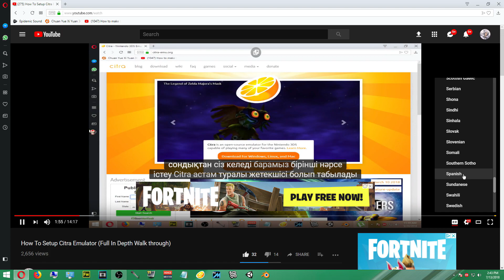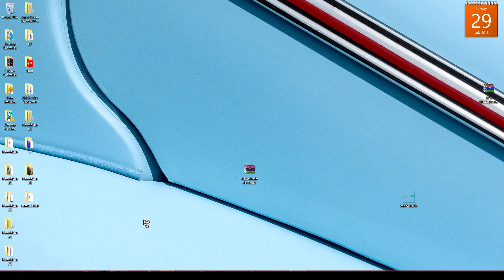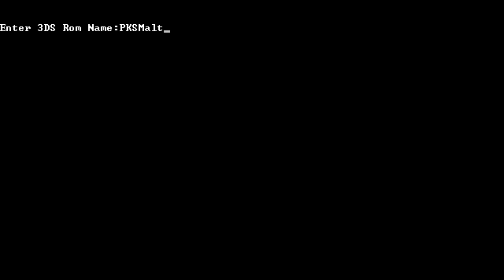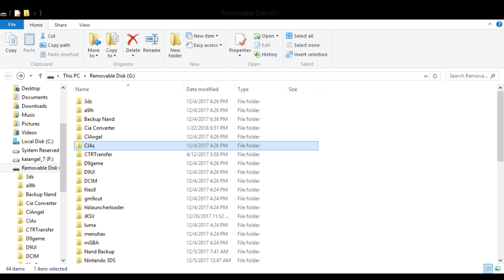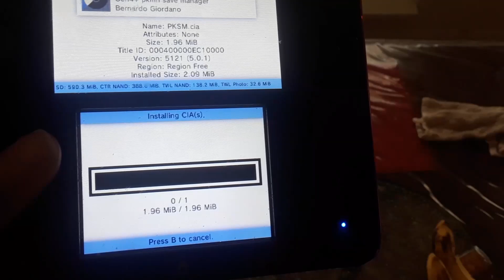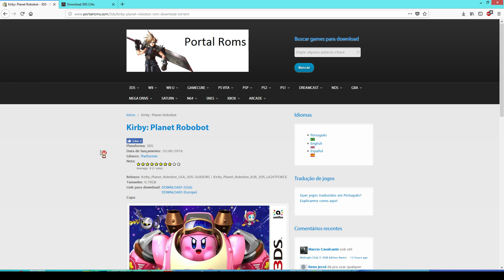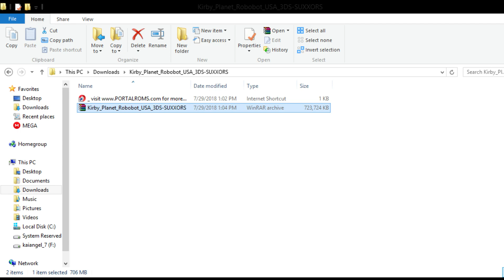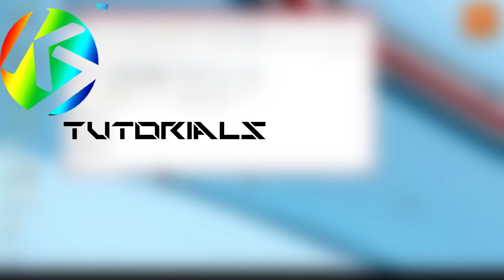How To Convert Any 3DS Citra Playable File Into a Playable Cia CFW Users Only Plus Bouns Information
Learn How To Extract & Rebuild 3DS Games, Also Learn about Legit cias & Non Legit cias Here

Games Section
Cias Not Working? Try These

This Tutorial will show you How To Convert Any 3DS Citra File into a Playable Cia on any CFW 3DS.

Become a part of the Notifacation Crew.

Channel Support

---Downloads---

Playlist Section Name: Citra Games+Gameplay

--Social Media--